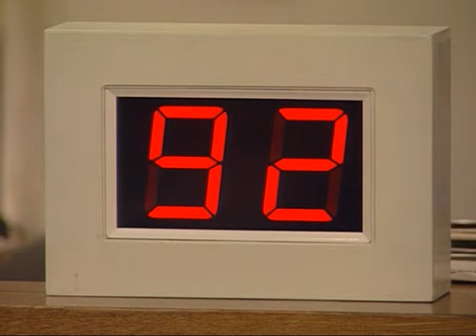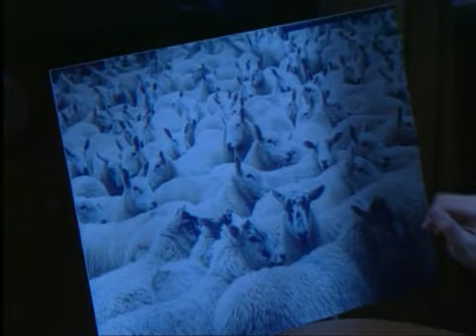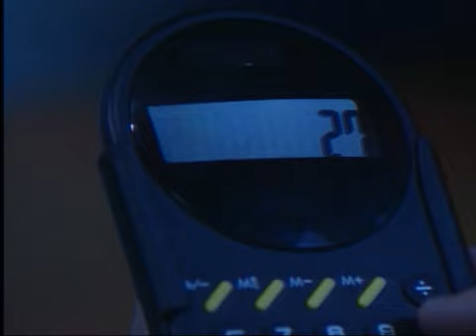13 Goodnight, Mr Bean 1995